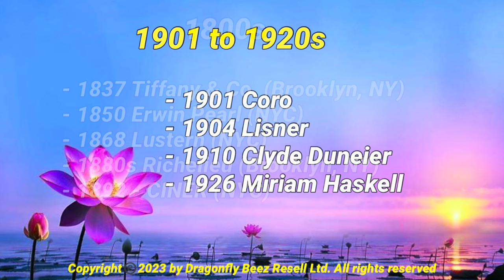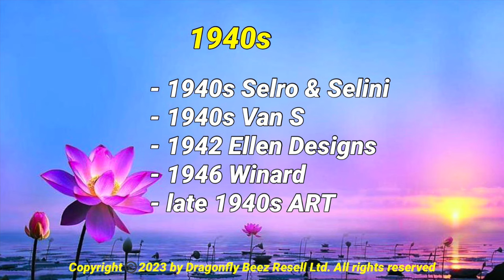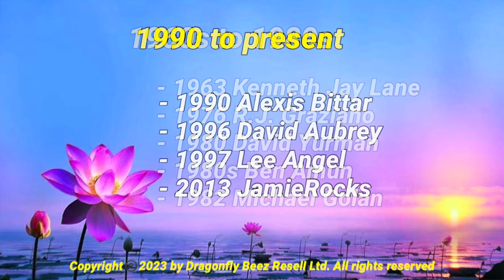JEWELRY BRANDS THAT GOT THEIR START IN NYC 🍎🗽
8/6/23 JEWELRY BRANDS THAT GOT THEIR START IN NYC 🍎🗽

Unboxings, jewelry haul finds, vintage & costume, and occasionally purses, shoes and hard goods AND NEW YORK CITY - BIG 🍎 APPLE SIGHTS

🌹Dragonfly Beez Resell Journey, inspired by a sweet, beautiful young boy gone too soon...